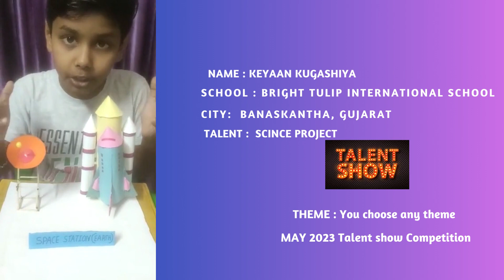Keyaan Kugashiya | online Free Competition Drawing, Art, talent showcase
wwwbeyondklasses.com Participate in the Free Drawing, Art, painting, talent showcase , NO ENTRY FEE. it's absolutely free to participate.

CATEGORY 1 - Video Contest ( Likes + Views + Comments ) Drawing/Art/Craft/Singing/Storytelling etc : Video submission

Prizes:

The top 5 Winners will get Mementos
Every participant will get E Certificates

You can share videos on the following topics :
Science, School Projects, Robotics, Coding

May 2023 online Free Competition | Talent show  | Free entry

Name: Keyaan Kugashiya
school: bright tulip international school
City: Banaskantha, Gujarat
TALENT: Scince Project

Capture your Talent in video of 1-5 mins duration

May 2023 NATIONAL TALENT SHOW Free Entry  Win rewards🏆   @beyondklasses Share your talent video

Create a video to showcase your talent ( drawing, art, craft, story telling, singing, dancing, etc )
The video should be  min 1 to 5 minutes duration ( less than 1 minute will not be approved )
Ask your friends to like/comment/view your video
The video should be shot well so that you have high chances of getting likes/views/comments quickly